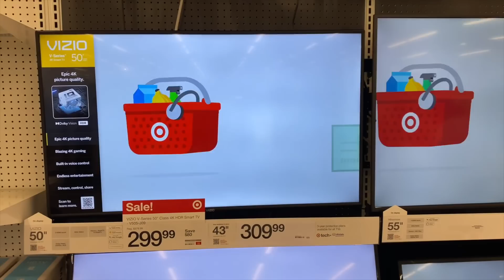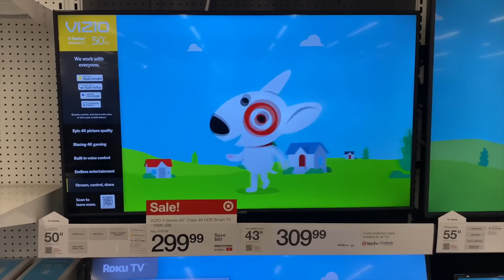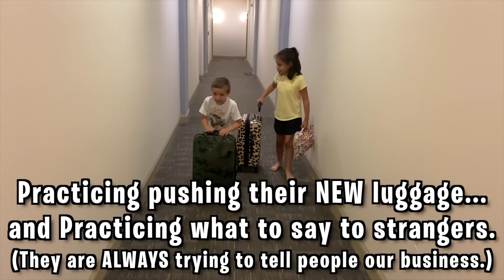THEY TOOK THE VAN! / MOVING TO TEXAS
LOCATION: Connecticut (Moving out of state in Summer of 2022)
MY NAME: Kimberly
MARRIED:  No. I’m Single
CHILDREN:  Elizabeth & Edgar
ADOPTED:  Yes, They are adopted (through Foster Care)